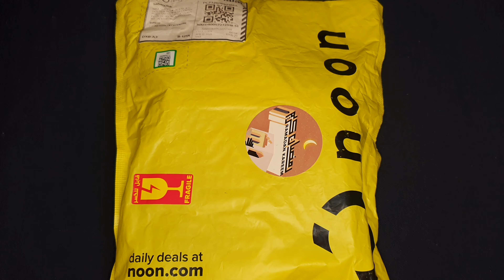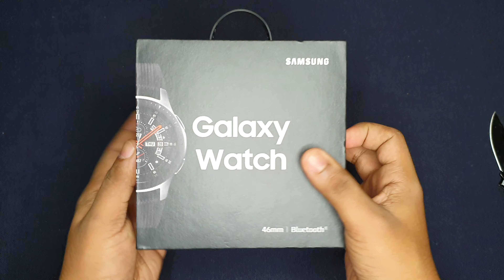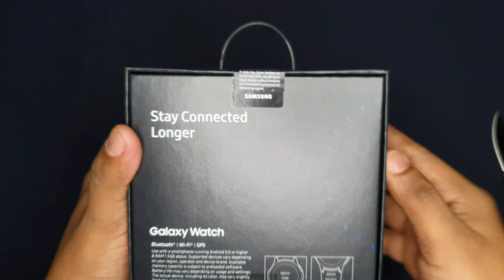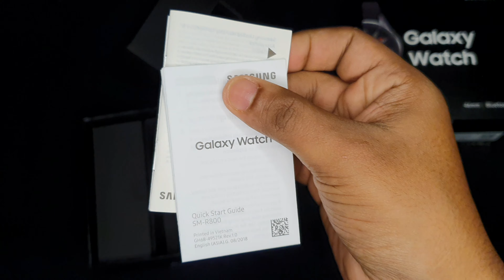SAMSUNG GALAXY WATCH 46MM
Amazon -